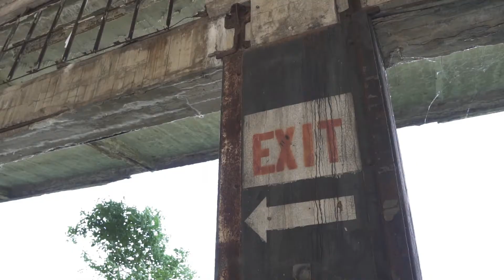JON DOE - U SEE IT (DIRECTED BY BHOOD PRODUCTIONS)